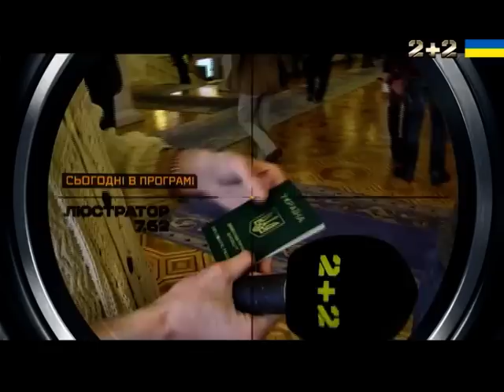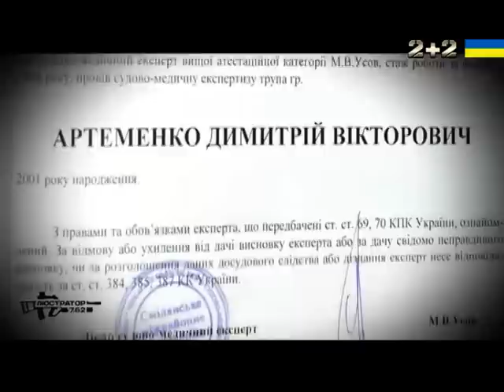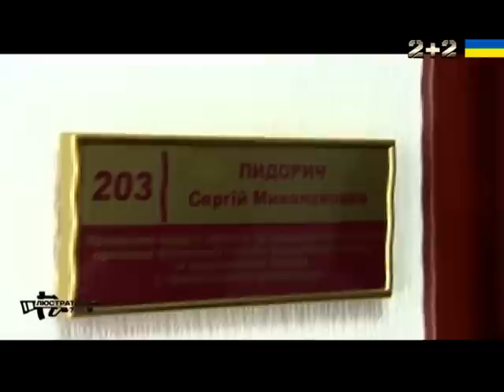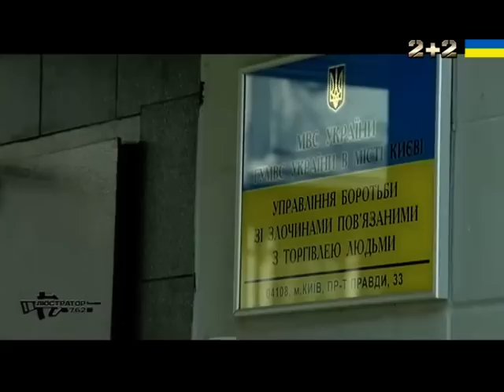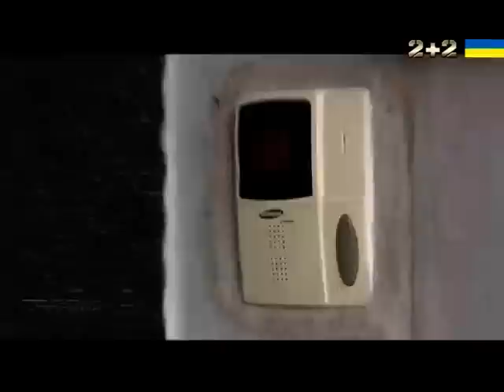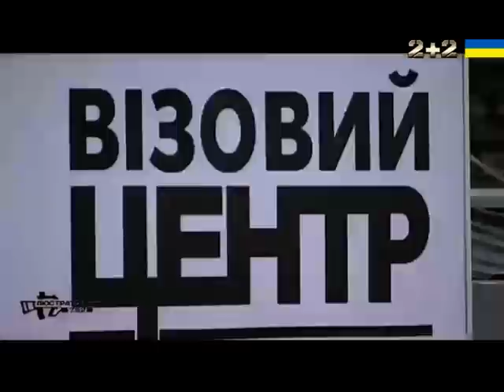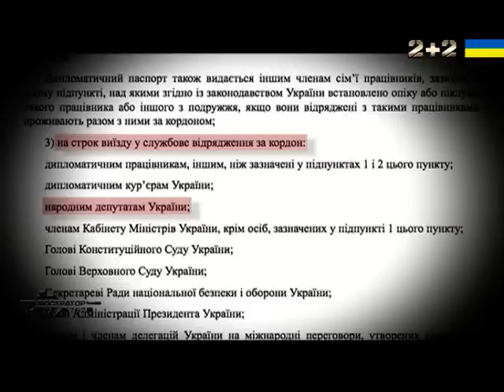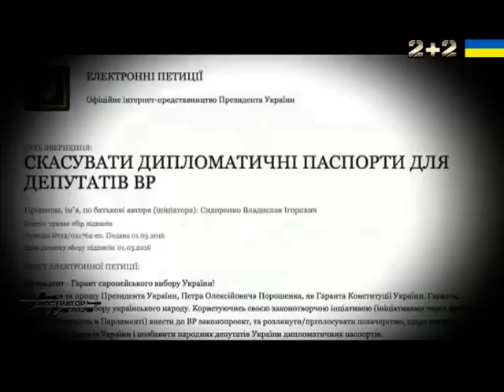Люстратор 7.62. Випуск за 11.05.2016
Поліція без атестата. Чому провалюється реформа МВС? Як нові-колишні поліцейські пояснюють відвертий саботаж правоохоронної реформи?